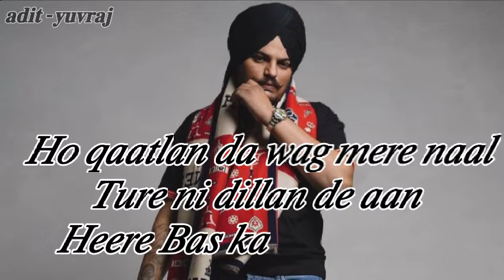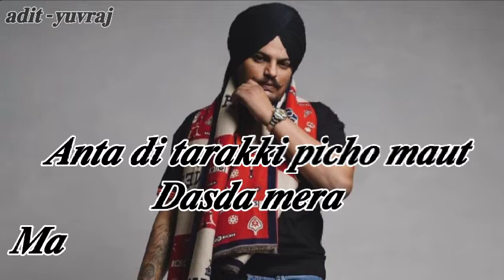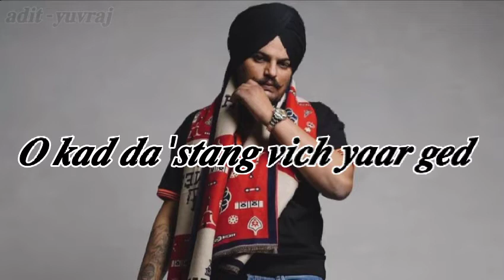Goat Song // Goat Lyric // (sidhu moose wala)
GOAT LYRICS – SIDHU MOOSE WALA

Goat Lyrics by Sidhu Moose Wala is latest Punjabi song

Goat Song Detail:
Song – Goat
Singers – Sidhu Moose Wala
Musicians – Wazir Patar
Lyricists – Sidhu Moose Wala

Goat Lyrics

Aah aah!
Sidhu Moose Wala!
Aye!

Ni main haq di kamayi vich gehde karda
Gehde karda gehde karda
Saale machde shareek ne fraud mannde

Tere shehar di police mainu thief aakhdi
Ni teri hood de ne munde mainu goat mannde
Shehar di police mainu thief aakhdi

Wazir in the hood!

Ho kaatil’an da wagg mere naal turre ni
Dilan de aan heere bas kamm bure ni
Sadakan de utte zindagi haan bhalde
Laike dabban vich maut hathan vich chhure ni

Ho mar jaande jatt bowdown hunde na
Sadda mud ton hi lok ae record mannde

Ho akh da tazurba ae el naal da
Chobbar phatte ch gadde kill naal da

Anta di tarakki pichhon maut dass da
Mera matha Mercedes di grill naal da
Ho long live rehna jatt dilan vich ni
Dassan jehde sada baat short mande

Ho kad’da stang vich yaar gehde ni
Yaara naalo rakhan vairiyan nu nehde ni
Jehde jehde seege saale dhauna chakk de
Aa lai vekh la sannate antiyan de bede ni

Oho akhan chakk chunn dende ronde mithiye
Jehde jatt challange nu si chaud mannde

Tainu ikko gall aakhan agge share na kari
Bade sadde baare bolde aa care na kari
Bina gallon koyi saala paiju maar na
Kise laundu naal compare na kari

Ho Moose Wala jatt aithe ikko mithiye
Unjh galli baati sadde jehe bahut bannde